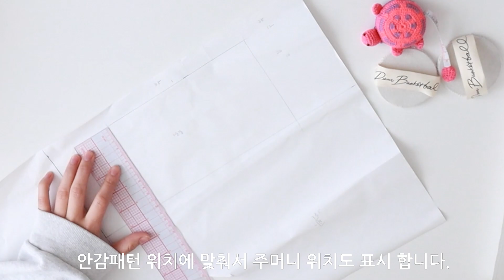양털가방 만들기, 겨울 아이템, 세컨백, TOTE BAG, How to make a fleece bag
안녕하세요.
요즘 새컨백으로 많이 드는 양털 가방을 만들어 봤어요.

원단구매 : 동대문 원단시장 B동 3층 쪽에서 구매
(원단시장 가시면 양털원단은 쉽게 구하실 수 있어요! )

미싱 : SINGER 4432
오버록 : NCC 쏘우쿠키 CC-5505